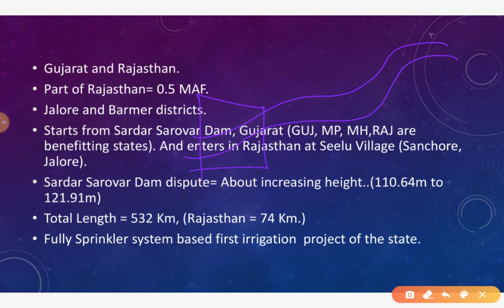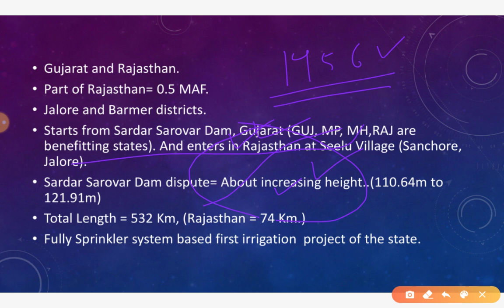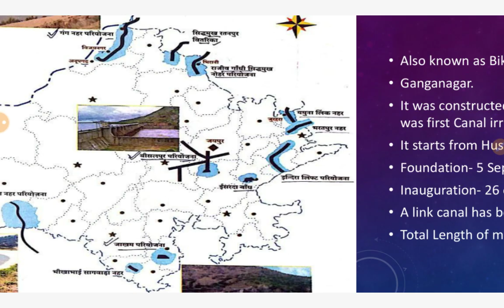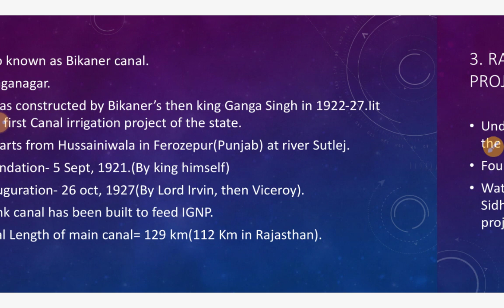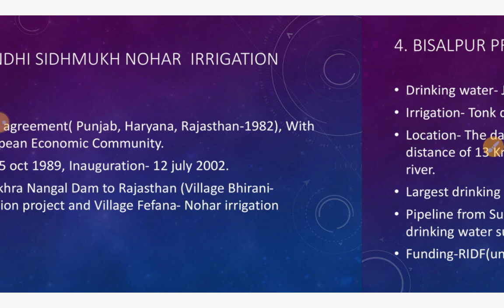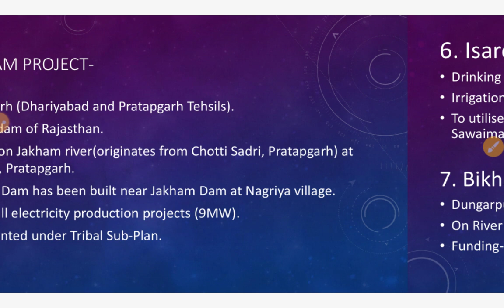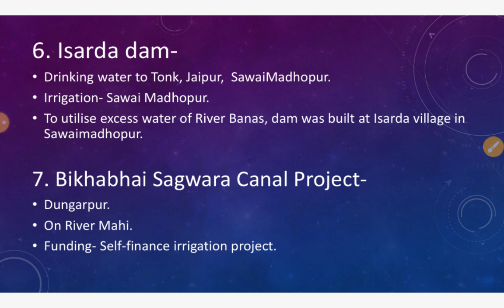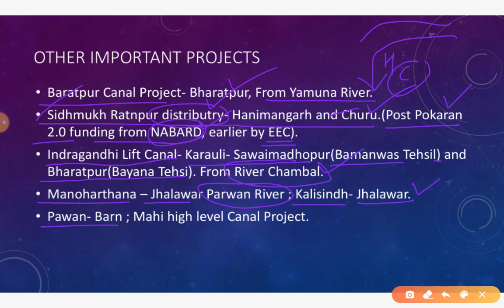Rajasthan Geography | L-28 | Large Irrigation Projects(Irrigation, P-3) | For RAS, REET, Lectr...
Rajasthan Geography
Large Irrigation Projects of Rajasthan
Irrigation
part-3

1.Narmda.
2. Gang Canal.
3. Bisalpur Dam
4. Jakham
5. Sidhmukh Canal.
etc..

Schedule of Classes for RAS in English-

1. Monday and Tuesday-
 Rajasthan Geography

2. Wednesday and Thursday-
 Rajasthan History

3. Friday and Saturday-
World Geography